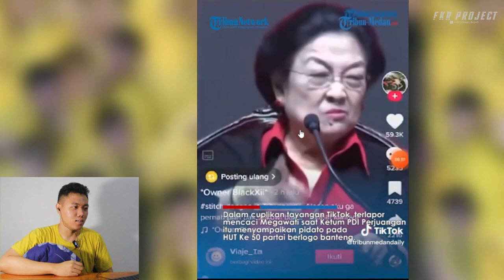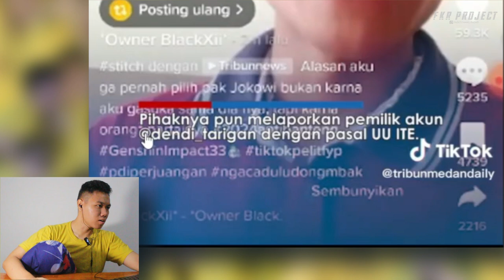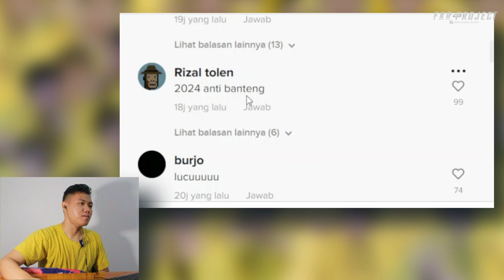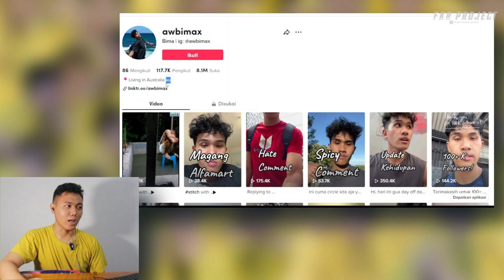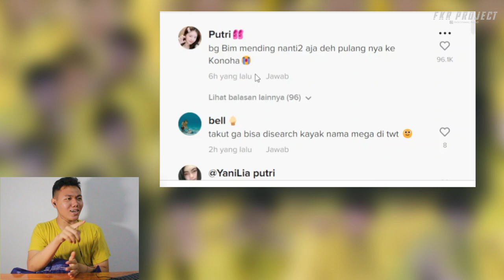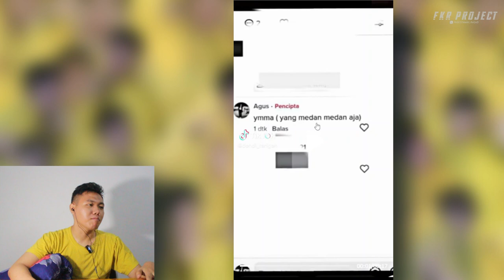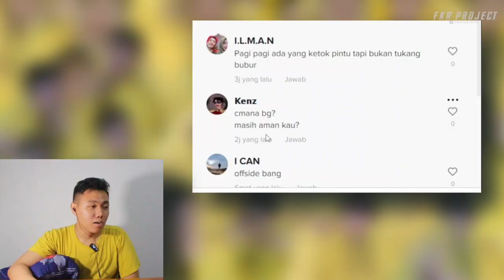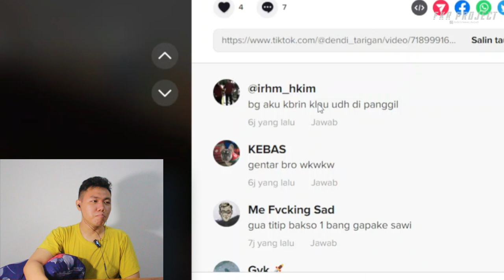Viral TikTokers Ini MENGHINA BU MEGA WATI ❗❗DI PENJARAKAN PDIP DI LAWAN I FKR PROJECT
Thankyou ❤️
Upload
Senin - Minggu
Hastag
pdi,
pdina,
p diddy,
pdina latest,
pdip,
pdina meghan markle,
pdi of new car,
pdina meghan markle youtube,
دحيه,
pdina youtube,
pdi asesinado,
pdi drama,
pdi perjuangan,
pdi logo,
pdi paramount pictures dreamworks animation skg,
pdi big boss tuner,
pdi stock,
pdi dreamworks,
pdi 20th century fox dreamworks animation skg,
pdi muere,
pdi fatt wopp,
pdi agents,
pdi aeropuerto chile,
pdi ankeny,
pdi add a turbo kit,
pdi app,
pdi aeropuerto chile el cuerpo no miente,
pdi adventures,
pdi animation,
pdi aeropuerto chile 2022,
pdi airsoft,
ap dhillon,
ap dhillon new song,
ap dhillon songs,
a pdi/dreamworks production,
ap dhillon mashup,
ap dhillon all songs,
ap dhillon summer high,
ap dhillon excuses,
ap dhillon insane,
ap dhillon concert,
pdi big boss turbo,
pdi big boss tuner reviews,
pdi big boss performance tuner,
pdi bill aber,
pdi big boss,
pdi before car delivery,
pdi back office software,
pdee barma,
pdi big boss tuner problems,
pdi baleno 2022,
baleno pdi,
bike pdi,
bkn pdi perjuangan,
boom padi,
brezza vdi,
brezza 2022 pdf,
bhu naksha pdf,
bhaiya gadi gadi,
banteng pdi,
bmw pdi,
pdi cstore essentials,
pdi check 3ds,
pdi chile aeropuerto,
pdi car,
pdi checklist for car,
pdi cummins x15,
pdi cummins isx,
pdi c store,
pdi compound turbo,
pdi c15 single turbo conversion kit,
coding,
cp dinero,
codiciado,
cpd in 120,
coding music,
codigo fn,
cpdi,
codigo amistad,
cpih,
kodigo 36,
pdi dreamworks logo,
pdi distributed by paramount pictures dreamworks animation skg,
pdi demo reel,
pdi detroit diesel,
pdi dirk nowitzki,
pdi dreamworks 1998,
pdi dreamworks dreamworks animation skg 2005,
pdi demolition,
pdi dreamworks animation skg,
pdi dividend,
dp disaster,
dp disaster youtube,
dpdi,
dpdie,
dp digital,
tdp directo,
dpdo allahabad,
casino777,
dp dil,
dpd ironside,
pdi exhaust manifold,
pdi enterprise training,
pdi etf,
pdi enterprise,
pdi exhaust manifold c15,
pdi en aeropuerto,
pdi etf review,
pd entertainment,
pdi el cuerpo no miente,
pdi etl,
ertiga vdi,
english medium padhi hui,
ertiga vxi price,
escuela pdi,
ind vs eng odi,
ertiga vxi cng odi 2022,
entrevista pdi nacionalizacion chile,
erta pdi,
el bai tu coopera con la pdi,
entrevista pdi nacionalizacion,
pdi for new car,
pdi fund,
pdi full form,
pdk films,
pdi first lesson,
pdi for tata punch,
pdi for tata nexon,
pdi for bike,
pdi for nexon,
pdf file,
fortuner price,
fso pdi,
ford pdi,
full form of pdi,
from pdi to touchdown,
first odi,
fraksi pdi perjuangan,
festival desa pdi,
funcionario pdi,
fraksi pdi perjuangan dprd dki jakarta,
pdi germ wars,
pdi gs trigger,
pdi gone wrong,
pani gagan choudhary,
pdip ganjar,
pdip ganjar capres,
pdip ganjar pranowo,
pdip golkar,
pdip gerindra,
pdip gbk,
gpdi ketapang,
gpdi bethlehem kelapa gading,
gpdi neo soho,
gpdi za,
gpdi bulak sereh,
gpdi maranatha medan,
gpdi samrat manado,
gpdi,
gpdi mahanaim tegal,
gpdi lembah dieng,
pdi history,
pdi hospital tv change input,
pdi historical compilation,
pdi honda city,
pdi himalayan,
podi hamuduruwo,
pdi harrier,
pdi hut,
todi honda city song,
pdi hop up,
hpdi 200 yamaha,